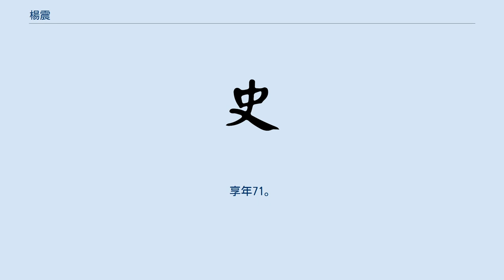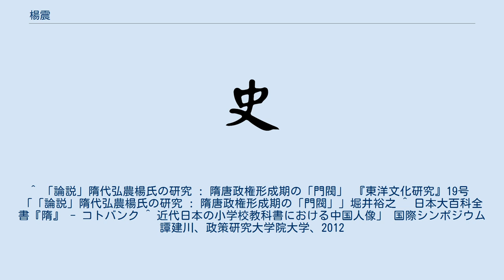楊震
楊 震（よう しん、54年 - 124年）は、後漢前期の政治家。
字は伯起。
本貫は弘農郡華陰県。
子は楊牧・楊里・楊秉・楊譲・楊奉。
孫は楊賜・楊敷（楊奉の子）。
曾孫は楊琦・楊彪・楊衆（楊敷の子）。
玄孫は楊亮（楊琦の子）・楊修。
『後漢書』に伝がある。
城西の夕陽亭に至り、酖を飲んで卒した。
 先祖は前漢初期の赤泉侯楊喜。
高祖父は安平侯楊敞（司馬遷の娘の夫、昭帝のときの丞相）。
父は銜環の故事で有名な楊宝である。
楊震は「四世太尉、徳業相継」の第一代に当たる人物。
 父の楊宝は戦乱を避けて学問にいそしみ、光武帝から仕官を勧められたが断り、隠棲したまま亡くなった。
 楊震は、幼くして太常の桓郁から欧陽尚書を学び、経に明るかったことから関西の孔子と賞賛された。
 州郡からの誘いを断り続け、仕官せずに農耕をして暮らし、母に孝養を尽くし、弟子からの手伝いも拒絶した。
 後に50歳になって初めて州郡に仕えた。
大将軍の鄧騭は楊震の評判を聞き、茂才に推挙した。
楊震は4度官職を移り、荊州刺史・東萊太守までになった。
東萊の任地に赴くとき、荊州刺史時代に茂才に挙げた人物から金品をひそかに送られたが拒絶した。
また、東萊太守から涿郡太守に転職となったときも清廉な姿勢を貫いた。
 元初4年（117年）に中央に召喚されて太僕となり、のちに太常になった。
儒者の人材が不足しがちであったが、陳留の名士の楊倫らを推挙し、博士の質を一新させた。
 永寧元年（120年）には司徒となった。
永寧2年（121年）、長く臨朝してきた太后の鄧綏が死去し、鄧氏一族が粛清され安帝の親政が開始されるようになると、安帝の側近たちが勝手に振舞うようになった。
あるとき、安帝の乳母の王聖の娘の伯栄が宮中で不正を働いていたため、楊震は安帝に君側の奸を除くよう勧めた。
安帝は楊震の上奏を側近達に見せたため、楊震は恐れ恨まれるようになった。
 伯栄が劉氏の皇族と結婚しますます増長するようになると、楊震は再び上奏しこれを牽制した。
安帝はこれを黙殺した。
 延光2年（123年）、楊震は太尉となった。
大鴻臚の耿宝（劉慶の正妻の耿姫の兄）は楊震に対し、中常侍の李閏の兄を任用するよう楊震に勧めたが、楊震は拒絶した。
耿宝は楊震を説得しようとしたが、楊震は正論を吐いて堂々と拒絶したため、耿宝の恨みを買うこととなった。
また、閻皇后の兄である執金吾の閻顕も縁者の抜擢を楊震に申し入れたが、同様に楊震に拒絶された。
司空の劉授がこの話を聞き、すぐさま李閏の兄と閻顕の縁者を任用したため、ますます楊震は恨まれることとなった。
 安帝は王聖母のために屋敷を造営し、また、取り巻きの宦官である中常侍の樊豊・江京・李閏・劉安・陳達と侍中の周広・謝渾が朝廷・宮中を暗躍するなど、安帝の側近たちの勢いはますます盛んであった。
楊震はたびたび強い調子で安帝を諌めたため、安帝も楊震に不興を禁じえない心境となった。
樊豊らも楊震を危険視したが、名儒であったため手を下せずにいた。
 ちょうど、河間の趙騰という人物が世情の乱れを憂いて安帝に諫言し、獄に下されるという事件が起きた。
楊震はこれを救うため上疎したが、 安帝には聞き入れられず、趙騰は処刑された。
 延光3年（124年）、安帝が東に巡狩に出た留守中に、樊豊らは詔勅を偽造して屋敷を大増築した。
これを楊震の掾の高舒が見咎めて、安帝の帰還を待って樊豊らを弾劾しようとした。
樊豊らは恐れおののき、鄧氏に取り立てられた過去まで持ち出して楊震を讒言し、安帝は楊震を太尉から免職とした。
 楊震は閉門蟄居していたが、樊豊らは大将軍の耿宝に働きかけ、楊震をさらに讒言させた。
安帝は楊震に本籍の郡に戻るよう詔を出した。
楊震は洛陽城内の西面にある夕陽亭で毒を仰いで「わが事は尽きた!」と叫んで、無念の自決を遂げた。
享年71。
 弘農太守の移良は樊豊らの意を受けて、楊震の葬儀を停止させ、棺を放置させた。
さらに楊震の息子たちを庶民に落とした。
 後に順帝が即位すると、樊豊・江京・李閏・劉安・陳達と周広・謝渾らは誅殺されて、楊震の弟子の虞放・陳翼の働きで楊震の名誉は回復され、改葬を許され、息子たちも官職を与えられた。
改葬の直前、墓に大鳥が現れたという。
 名門の政治家に生まれた楊震は、『後漢書』では「自震至彪、四世太尉（震より彪に至るまで、四世が太尉）」の一文で紹介されている。
これは楊震、楊秉（楊震の三男で嫡子）、臨晋侯の楊賜、楊彪と子孫四代に亘って宰相に任じられたことを示...